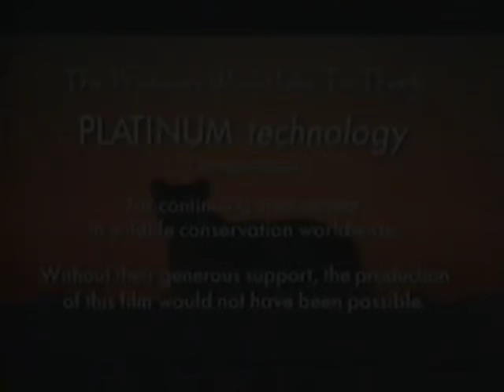In Broad Daylight